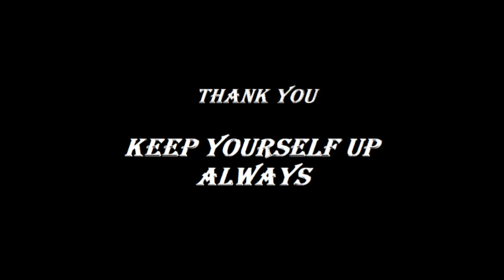Ch - 20 Locomotion And Movement NCERT Audio Book | class 11 biology ncert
hey guys
tell us how was the audiobooks so we can improove our audiobooks quility
all subject {PCB} audiobooks are available on our channel so you can enjoy it.
remaining audiobooks will be uploaded soon as we recorded